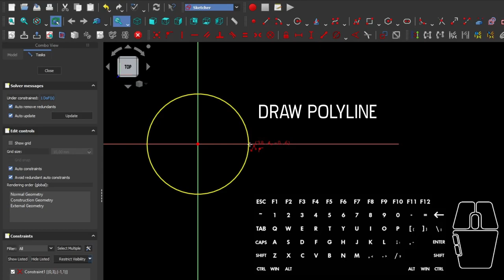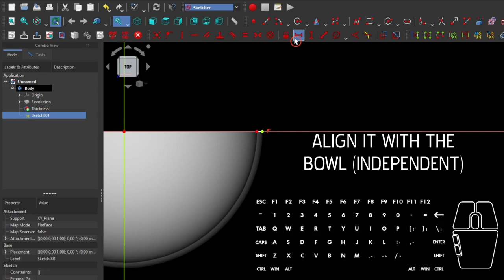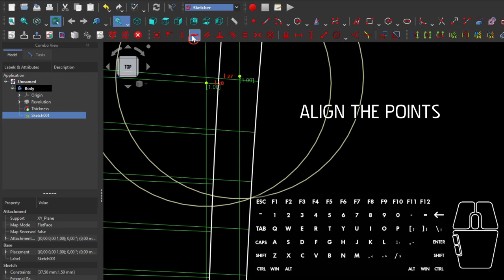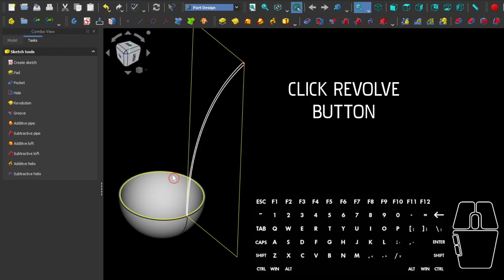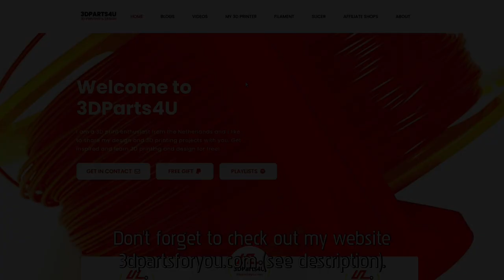🥄 FreeCAD Spline And Revolve - Soup Ladle - FreeCAD Part Design - Easy CAD Designs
How to design a soup ladle in FreeCAD 0.20.1. You learn to use the Revolve, Spline and Fillet tool.

⏱ Chapters:
0:08 How to 3D model a soup ladle in FreeCAD
4:52 Website promo
4:58 More videos